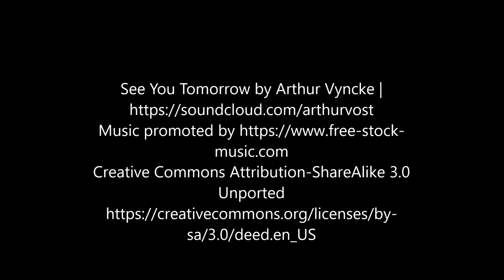Cuckoo Clocks Black Forest Village Germany